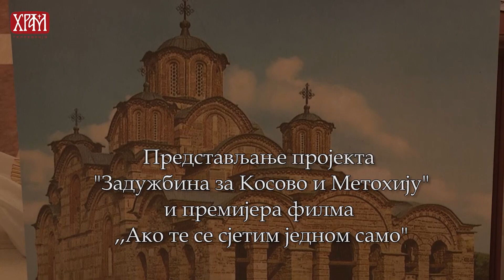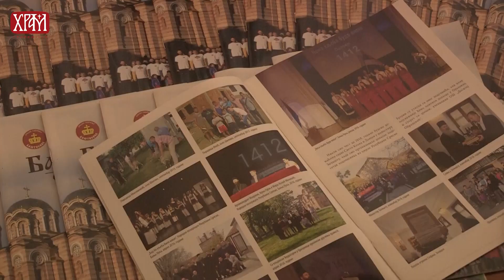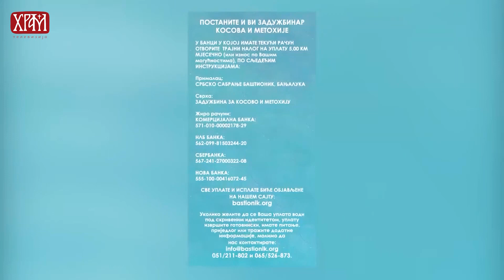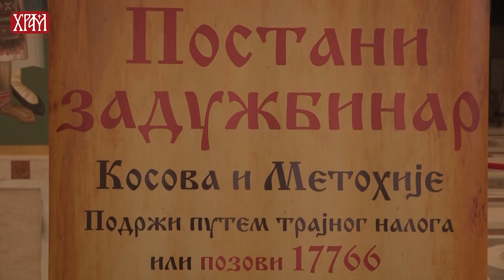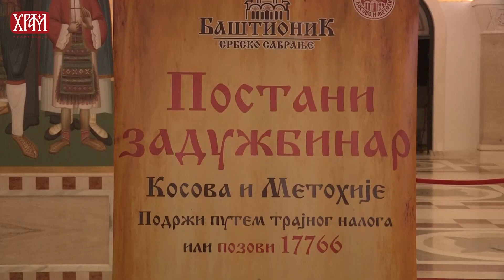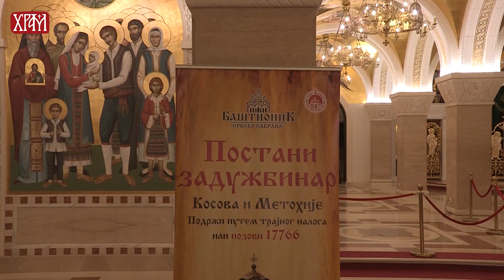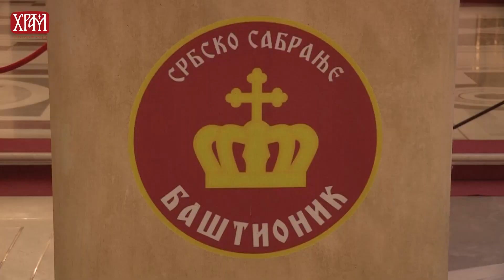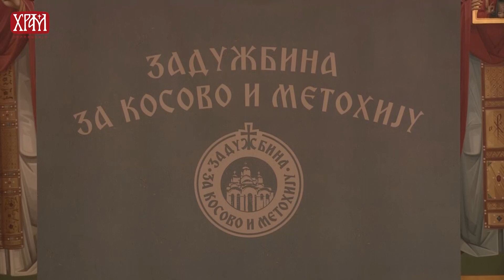У Београду представљен пројекат „Задужбина за Косово и Метохију“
Баштионик је у Крипти Храма Светог Саве на Врачару представио пројекат „Задужбина за Косово и Метохију“.
У оквиру догађаја одржана је премијера документарног филма „Ако те се сјетим једном само“, а бесједе су одржали јереј Дејан Поповић из Бањалуке, протиница Светлана Стевић из Грачанице и позоришни редитељ/глумац Никола Коља Пејаковић. Павлина Радовановић из Ораховца представила се у музичком дијелу програма.

Прилог ТВ Храм.